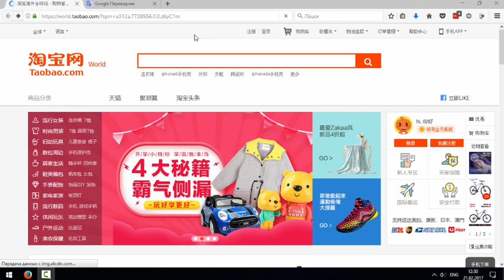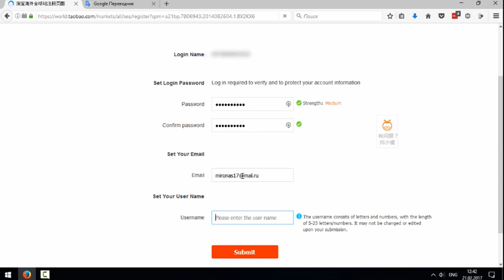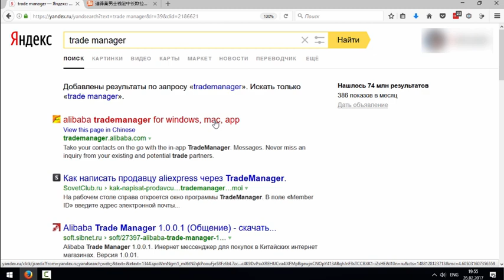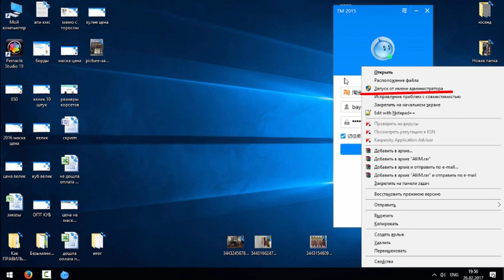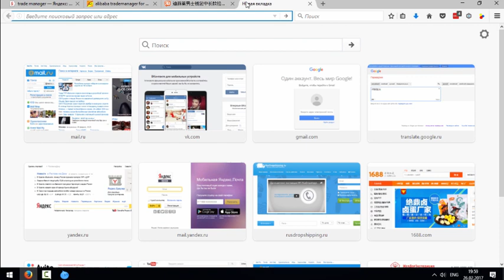Как общаться с продавцом на Таобао и 1688! Регистрация на Таобао.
Всем партнерам обязательно к просмотру! После просмотра этого видео, вы сможете напрямую задавать вопросы китайским продавцам на Таобао, 1688 или Тмол.

Если вы не понимаете, как общаться с продавцами на таобао, 1688 или Тмол, то это инструкция для вас!

Часто бывает нужно уточнить у продавца с таобао, наличие товара или какие то технические характеристики товара, но без регистрации таобао это не получится сделать...

Поэтому в данной инструкции показываю по шагам: как зарегестрироваться на таобао, скачать программу "wang wang" - и начать общаться с продавцами таобао.

P.S. Кстати, аккаунт на таобао, тмол и 1688 общий. Не нужно регистрироваться 3 раза))